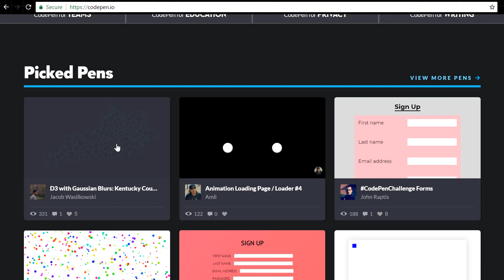FiveThings About CSS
CSS – either you love it or you hate. Or sometimes both. This week Burke sits down with CSS aficionado Aimee Knight to bring you Five useful tips for working with CSS.

Follow Hosts on Twitter